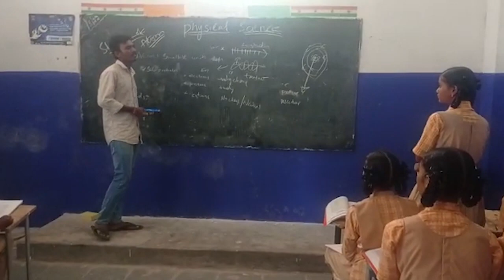Sri Chaithanya High School, Nagarguda, Rangareddy, Telangana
Established in 2007, Sri Chaithanya High School has been delivering education to students from grades Nursery to 10th. This co-ed school has been recognized by Telangana state education board to deliver quality education. Sri Chaithanya High School facilitated the students with a full-fledged bus service, well-equipped smart classrooms, playground, extra curricular activities like quiz , sports, games, physical education and more. Each classroom of this school has equipment that enables students to get multimedia-rich education.
Sri Chaithanya High School has stepped into a partnership with LEAD to offer hybrid and remote learning modules. All the stakeholders of the school including teachers, students, parents, and school administration benefit from the LEAD’s advanced platform. Parents seeking admission for their kids to Sri Chaithanya High School need to fill out the enrolment form followed by appearing for the selection rounds. Gain more information about the school below on this page.

Wish to know more about school, click on the